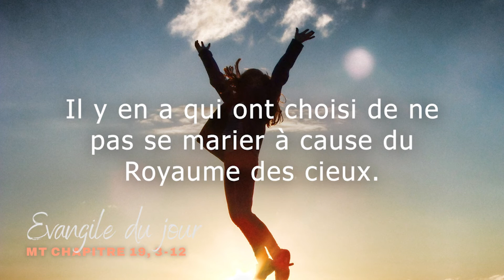Evangile du vendredi 12 août 2022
Chant: "Alleluia, acclamez terre entière" par Emmanuel music